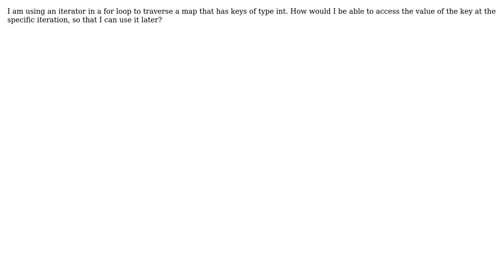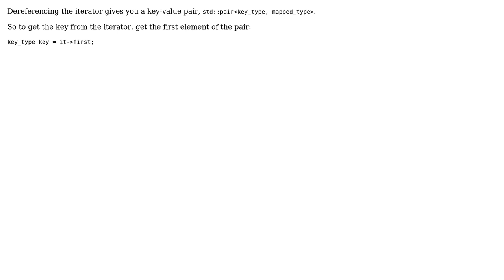Finding key value in map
With thanks & praise to God, and with thanks to the many people who have made this project possible! | Content (except music & images) licensed under CC BY-SA | Music | Images & others | With thanks to user pcoonan user Mike Seymour and the Stack Exchange Network Trademarks are property of their respective owners. You are responsible for your own actions.